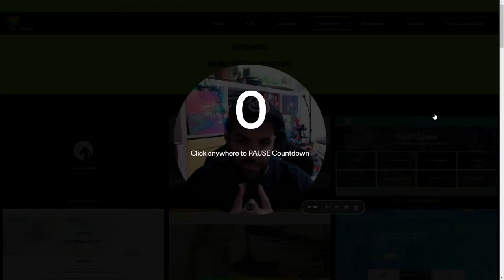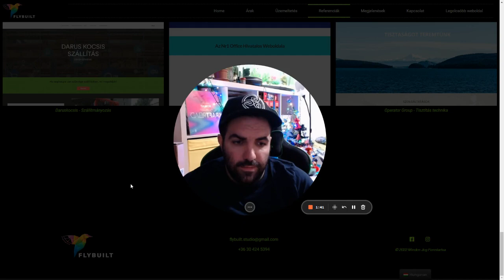Nem félünk bevetni az új technológiai eszközöket